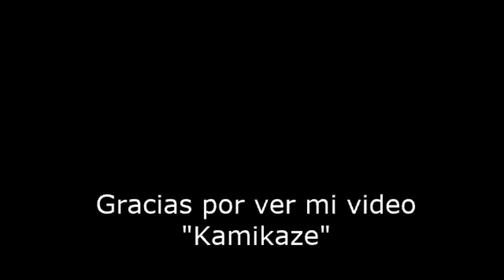FLIGHT # 23 JUNE 2019/ Santa Elena South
extreme sports videos, hang gliding videos, vuelo libre videos that has been shooted by me on me only in various parts of the world - DEEPAK INGOLE